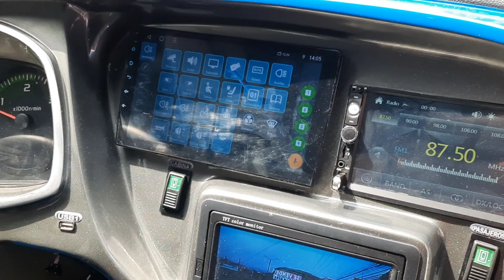Salió el bus de la cooperativa Posorja! | CAR BUSS HINO AK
El primer bus de los cuatro Goliats que sale desde Car Buss para la cooperativa Posorja para las Playas de Villamil en hino AK con capacidad de 45 pasajeros. Resaltando un bonito corte de pintura y decoración